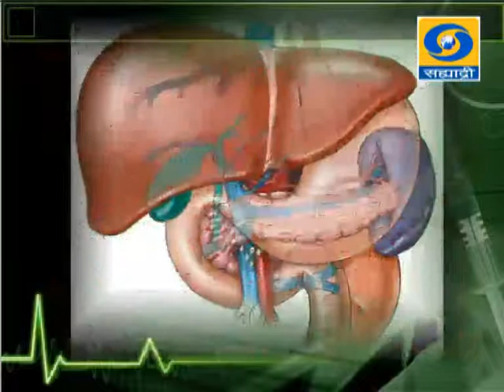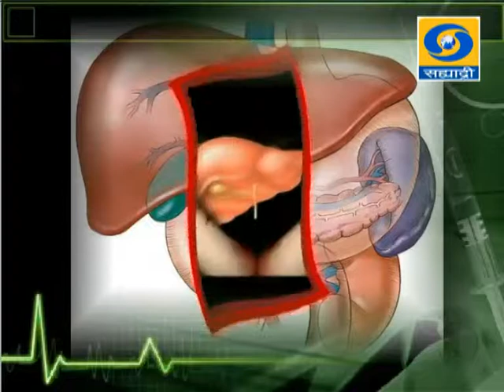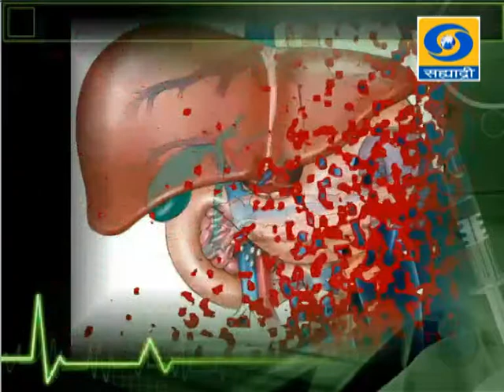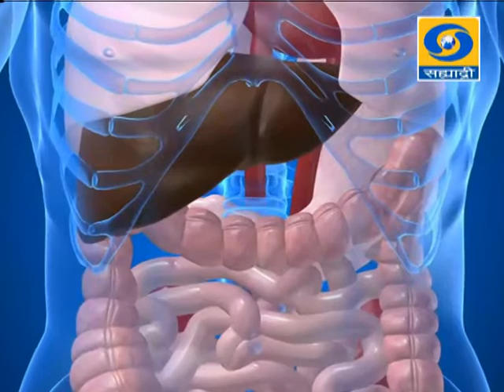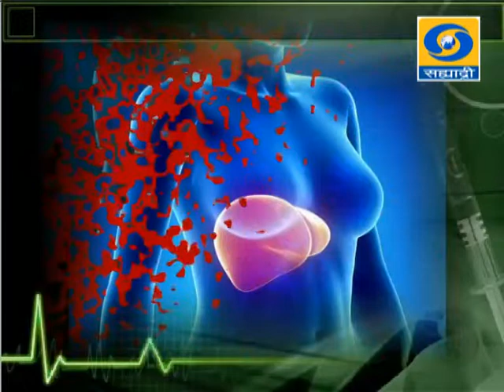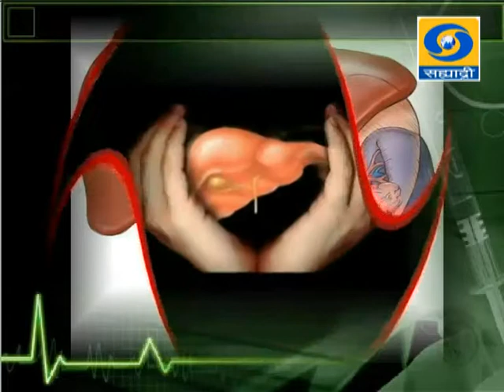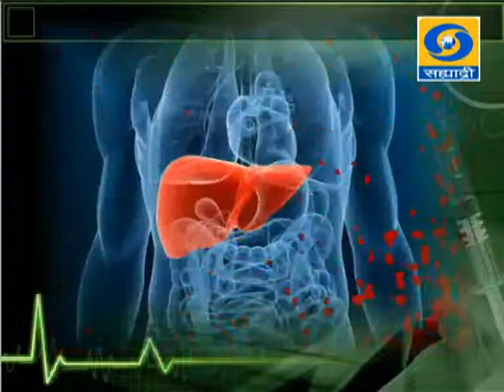Jagatik Liver Din (Doctor Byte's) 19/04/2015 _ जागतिक लिव्हर (यकृत) दिन (डॉक्टर बाईटस्) १९/०४/२०१५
DD Sahyadri
Show : 19th April Jagatik Liver Din  Doctor Byte's 19042015
Programme : 19th April Jagatik Liver Din (Doctor Byte's)

Participant : 1)Dr. Aakash Shukla
             2)Dr. Avinash Supe